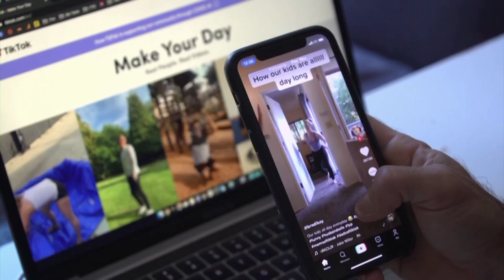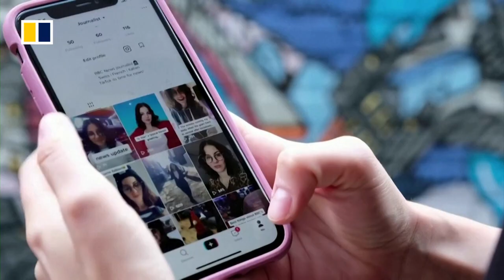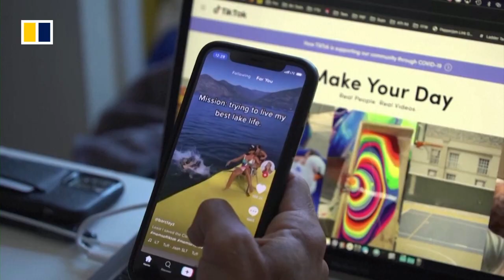US orders TikTok be removed from all government devices within 30 days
The White House has ordered all US federal agencies to remove the TikTok app from all government devices within 30 days. The administration’s Office of Management and Budget issued the order on February 27, 2023, one day before a vote on a bill that would give President Joe Biden the power to ban TikTok nationwide. China described the ban to be “abusing state power to suppress foreign companies”. The Chinese-owned social media app has faced increasing scrutiny in Washington because of national security concerns. The White House and some other US government agencies including the Department of Defence had already restricted or banned its use on official devices.